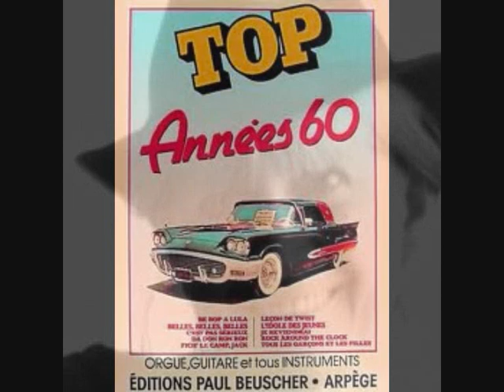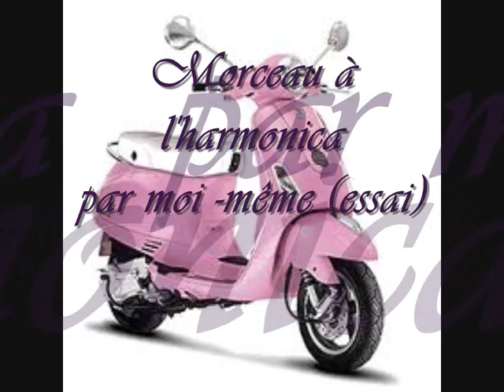Héléanne chante "Mes tendres années"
Mes tendres années par Héléanne en s'accompagnant à l'harmonica